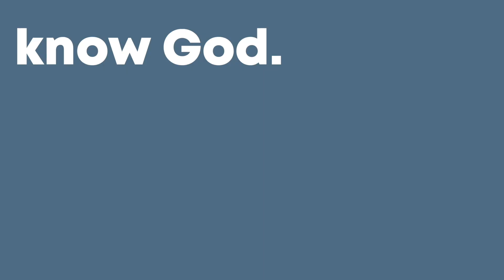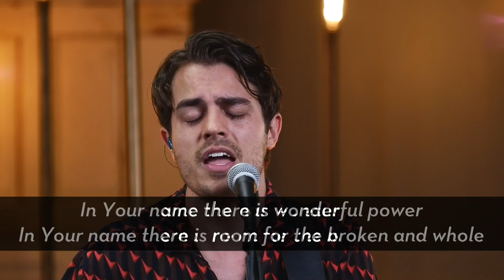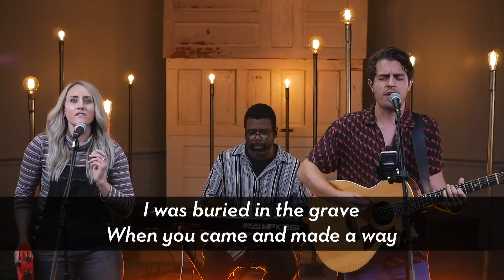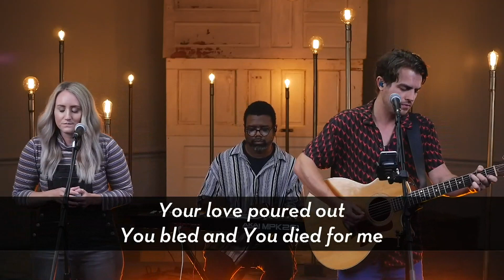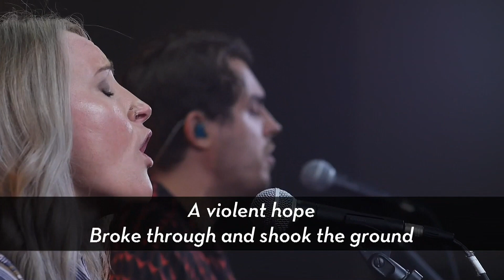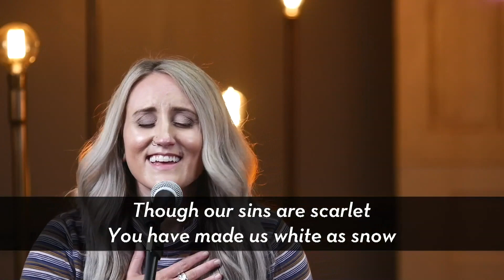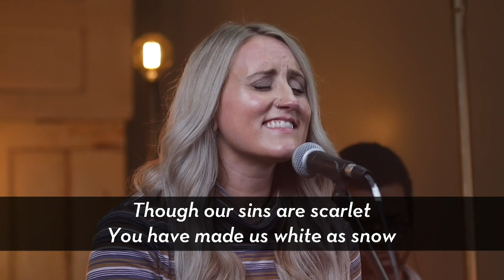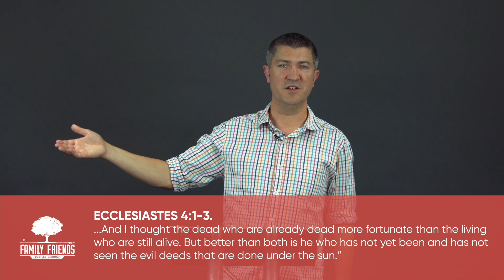Family Friends with Andrew Wilson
This Sunday we join the church that made King's Church possible, Jubilee STL.

To support this ministry and help us continue to reach people

We exist to help ALL people know God, find family, discover purpose, and make a difference.

Kings Church Facebook: Facebook.com/kingschurchkc
Kings Church Instagram: Instagram.com/kingschurchkc